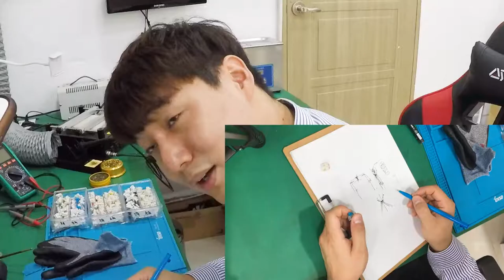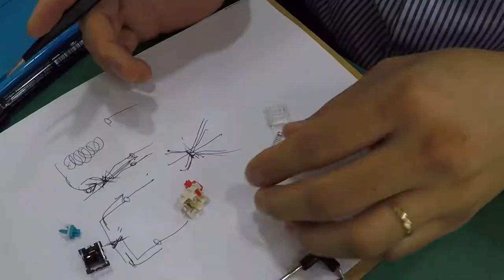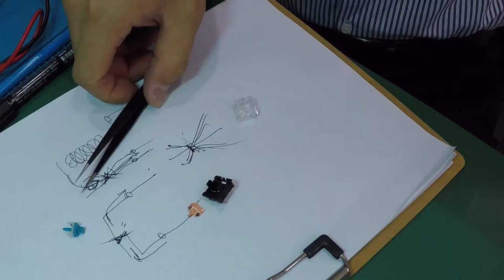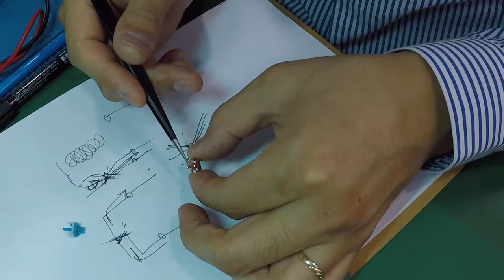각종 축의 특성과 축 분해 및 세척(수리)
안녕하세요!

황코 입니다.

이번 영상은 기계식키보드 축 에 대한 영상입니다.

분해 하는 영상도 가지고 왔으며, 세척하여 접점을 부활 시켜 축을 수리하는 영상을 가지고 왔습니다.

가장 좋은 건 새 축으로 교체하는 것이 가장 좋지만,

은근히...축... 몇 개 하지도 않는데... 비싸기만하지요.

집에서 분해 하여 세척으로 복구 해 보시고, 안된다면

그때, 축 교체를 추천드립니다.

영상이 많은 분들에게 도움이 되었으면 하는 바람 입니다.